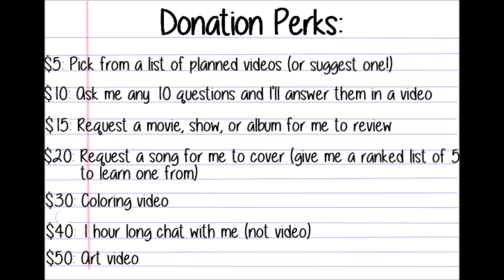Album Review: Ringo Starr - "What's My Name" (2019)